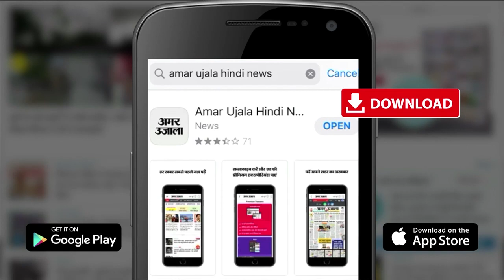IPL 2021: Mumbai Indians Beat KKR By 10 Runs | मुंबई इंडियंस ने केकेआर को 10 रनों से हराया